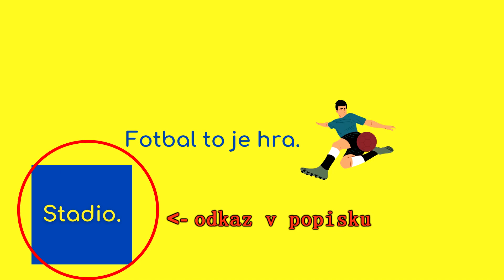PRAVDA O BENATAROVI!!! DÍVEJTE SE, NEŽ TO SMAŽOU!!!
To je všechno, děkuju za pozornost.